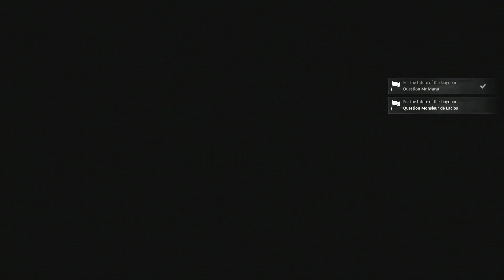Steelrising Montmartre Mine Walkthrough - Part 21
Welcome to the Steelrising Walkthrough where we will go through the full game of steel rising and show how to beat the steelrising bosses and enemies. We'll have a look at the steelrising builds and steelrising weapons and have some fun as we progress to see the steelrising ending.

Paris, 1789. The French Revolution has been suppressed with bloodshed by Louis XVI and his merciless mechanical army. Aegis, a mysterious automaton masterpiece, must confront the king's army alone to save history in this challenging action-RPG.

The city burns and bleeds as it suffers the madness of King Louis XVI and his violent legions of automatons. Aegis, a mechanical masterpiece created by the engineer Vaucanson to be the queen's bodyguard, must save the French Revolution in this challenging action-RPG.

Up against the king's mechanical soldiers, deadly accuracy will be needed. String together dodges, parries, jumps and devastating attacks to fight your way through Paris. Every fight will test your nerve and requires excellent discipline, while the huge relentless machine bosses demand patience and skill.

Define your own style and upgrade your abilities as you progress through the game. You can play as a ruthless warrior, a hard-hitting bodyguard, a deadly dancer or a virtuoso of the elemental arts. Take advantage of a wide variety of weapons and skills to approach each fight in your own unique way.

Using carriages, grapples, secret passages, a detailed map, and other methods and tools you find along the way, explore a city experiencing its darkest days. Your grappling hook adds a new dimension to exploration and Paris's verticality. Combined with your dash ability, it will provide access to all the city's secrets across multiple levels you can explore over and over again.

You are one of the main characters of an alternative history where Paris is being choked by a tyrant king. Allies and enemies with unclear motives will cross your path, such as Marie-Antoinette, Lafayette and Robespierre. It's up to you to cut a path through all the plotting and put an end to one man's madness so that the French Revolution succeeds.

This concludes my Steelrising Walkthrough Part 1 description blurb for the full 100% steelrising walkthrough gameplay guide.